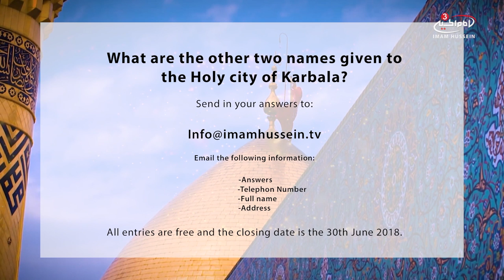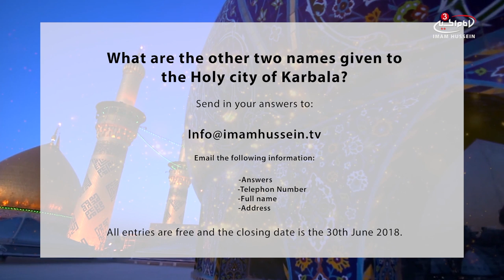Morning Baraka Eid Special - Ramadan series E8 S2